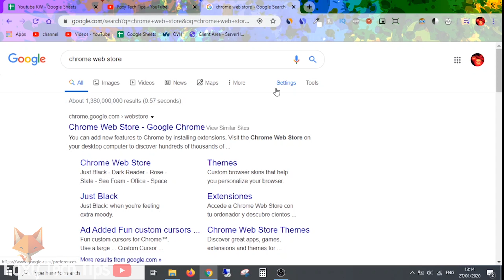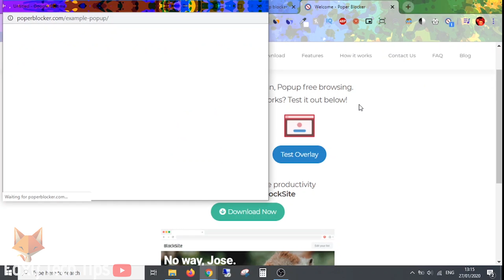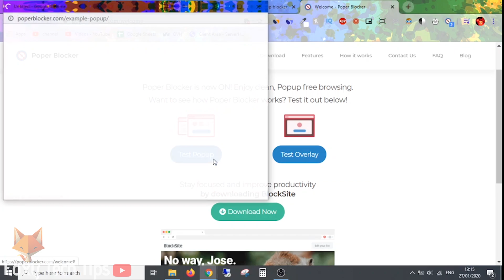How To Block All Annoying Popups on Google Chrome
Tutorial on the best way to block all annoying and spammy popups from Google Chrome in 2020.  Sick of popups while browsing the web on chrome? This video is for you!

Steps:

- On chrome, open up a new tab and search for ‘chrome web store’. open up the web store from the search results.

- Now you are in the chrome web store, head over to its search bar and type in ‘popup blocker’ and hit enter.

- You will now see a lot of different popup blockers but the one I prefer is the 3rd one in this list called ‘pop up blocker for chrome - popper blocker’.

- Click on the ‘add to chrome’ button.

- This will install the popup blocker as an extension on your browser.

- The extension will start to block all popups and overlays right away as soon as you click the ‘agree’ button.

- You can test out the popup blocker on the welcome page of the extension here. Click on ‘test popup’ to see what happens when a popup is found in the wild.

- You will be notified that the popup was blocked, and if it was a needed popup you can select to show the popup once, or even whitelist the website. To see any more info about the popup blocker extension, just click on this icon!